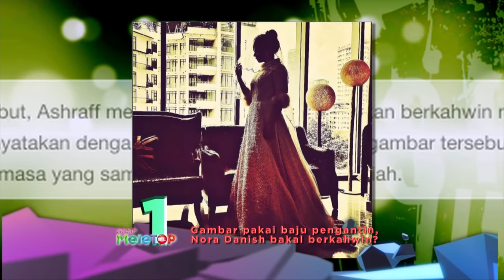MeleTOP - Borak Juara Parodi Bersama Joey, Shuib & Mark Adam Ep168 [19.1.2016]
"Macam mana saya boleh buat lawak? Saya tak buat, orang gelak".

Aduhai, Mark Adam punya punchline memang power!